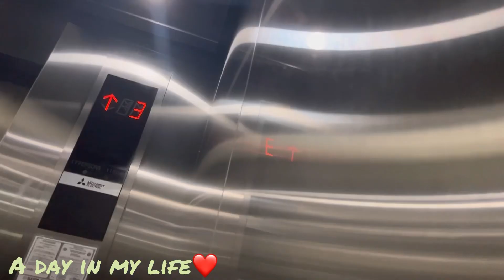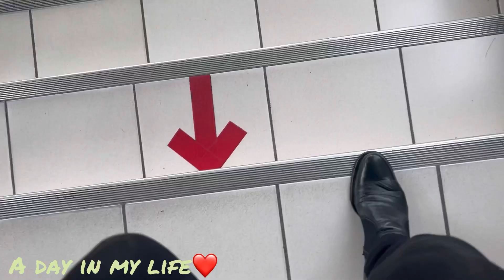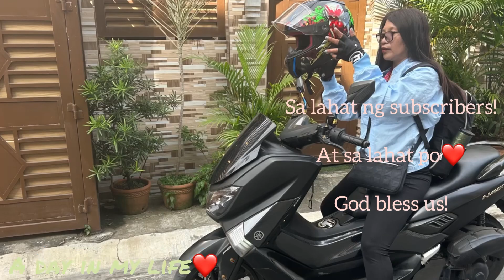A day in my life@obgynlongares8369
Bawal ang  mabagal!